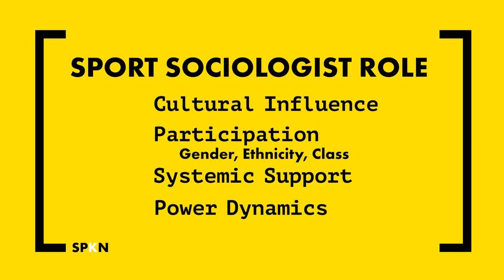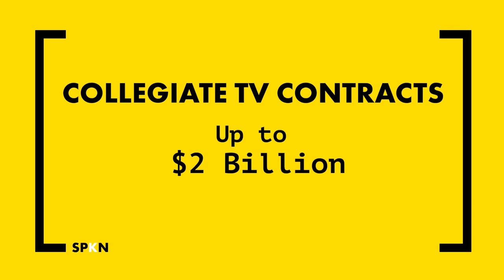The Impact of Commercialization on Sports: Insights from Dr. Jay Coakley (Part 1) | SPKN's Sideline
In this thought-provoking episode of SPKN's Sideline, Meg and Dr. G are joined by the esteemed sports sociologist, Dr. Jay Coakley, Professor Emeritus at the University of Colorado, Colorado Springs. Dr. Coakley, author of the globally renowned textbook "Sports in Society: Issues and Controversies," delves into the profound effects of commercialization on the sports industry, examining the evolving roles and responsibilities of sports sociologists in this landscape.

As we navigate through the conversation, Dr. Coakley sheds light on the changing dynamics of sports organizations, the pressing safety concerns in the field, and the socioeconomic segregation prevalent in youth sports. He eloquently differentiates between personal troubles faced by athletes and broader social issues impacting the industry, providing a nuanced understanding of these complex interrelations.

Key topics discussed in this episode include:

The influence of commercialization on sports culture and practices.
The evolving role of sports sociologists in addressing industry challenges.
Changes in sports organization structures and their implications.
Addressing safety concerns in sports with a sociological perspective.
The impact of socioeconomic segregation on youth sports participation.
Differentiating personal troubles from social issues in sports.
Dr. Coakley also shares insights on lifelong fitness, physical literacy, the role of parents in athlete development, and the balance between fun and winning in sports. His anecdote about Olympic champion Simone Biles highlights the potential developmental challenges faced by athletes in high-pressure environments.

AS MENTIONED IN THE SHOW:

Dr. Coakley's book, "Sports in Society: Issues and Controversies": Amazon Link
Jay Coakley’s full collection of books: Amazon Author Page
Dr. Van Rheenen's work on sport economic exploitation: International Review for the Sociology of Sport
Free Range Kids Clubs: Website
Books by Earl Woods: Amazon Author Page
Patrick Mahomes’ career stats: Pro-Football-Reference
Simone Biles’ book, "Courage to Soar": Amazon Link
Chris Evert's tennis career: The Guardian Article
Martina Navratilova on specialization: The Art of Doing
Richard Williams’ induction into the hall of fame: USTA
RELATED RESEARCH:

Prolympic sports by Dr. Jay Coakley: Kinesiology Review
Benefits of spontaneous play in child activity: Early Childhood Curriculum Link
Physical literacy research: Physical Education and Sport Pedagogy, BMC Public Health
Multi-sport athletes and sport motivation: Journal of Amateur Sport
Fitness contrasts in single vs. multiple sports participation: Biomedical Human Kinetics
Multi-sport clubs promotion: iCoachKids
Sport specialization and social skills: [International Journal of Kinesiology and Sports Science]

2022